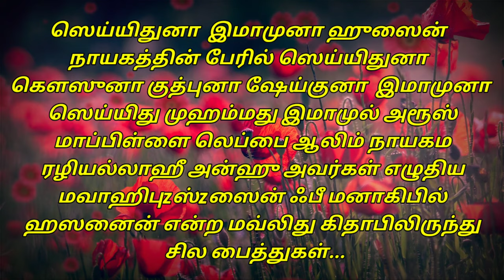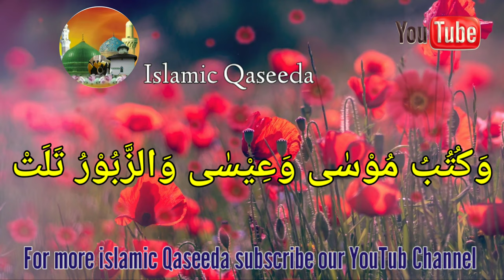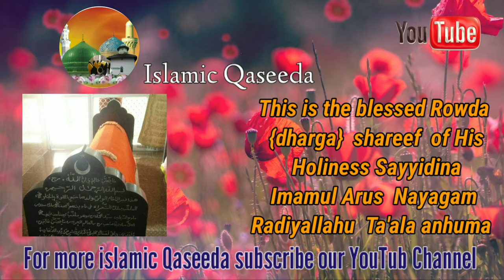Hussain_Mowlid baith with Lyrics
ஸெய்யிதுனா இமாமுனா ஹுஸைன் இப்னு அலி நாயகத்தின் பேரில் ஸெய்யிதுனா கௌஸுனா குத்புஜ்ஜமான் இமாமுனா ஸெய்யிது முஹம்மது இமாமுல் அரூஸ் மாப்பிள்ளை லெப்பை ஆலிம் நாயகம் ரழியல்லாஹீ அன்ஹு அவர்கள் எழுதிய மவாஹிபுzஸ்zஸைன் ஃபீ மனாகிபில் ஹஸனைன் என்ற மவ்லிதில் உல்ல பைத்துகள்...

Ithakirathu Sayyidina imamuna Hussain Ibn Ali  Nayagam Radiyallahu Ta'ala anhuma   peyaril Sayyidina Quthubu zamaan Sayyid Muhammed imamul Aroos Nayagam korvai seitha "Mawahibu Zain fee manaqibill hasanain "  Mowlid I'll irunthu Ulla  baytu